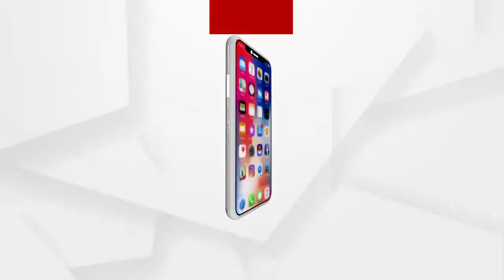ପୁସ୍ତକ ଉନ୍ମୋଚନ...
ଓଡିଶାର ପ୍ରଥମ ମୁଖ୍ୟମନ୍ତ୍ରୀ ତଥା ସ୍ୱାଧିନତା ସଂଗ୍ରାମୀ ଉତ୍କଳ କେଶରୀ ଡ଼ ହରେକୃଷ୍ଣ ମହତାବଙ୍କ ଦ୍ୱାରା ଲିଖିତ ଓଡିଶା ଇତିହାସ ପୁସ୍ତକର ହିନ୍ଦି ସଂସ୍କରଣ ଲୋକାର୍ପିତ ହୋଇଯାଇଛି...